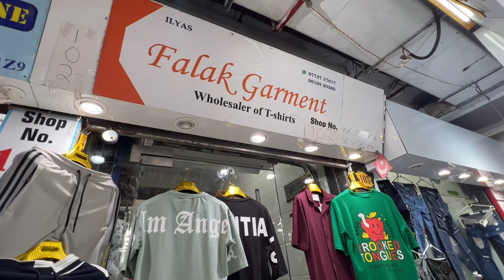Imported T-shirts | T-Shirts Manufacturer & Wholesaler in Mumbai | National Market ￼Wadala Mumbai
falak.garment

Address : 1st floor Shop no 102 mandani market R.A kidwai road behind hari masjid wadala west mumbai 400031